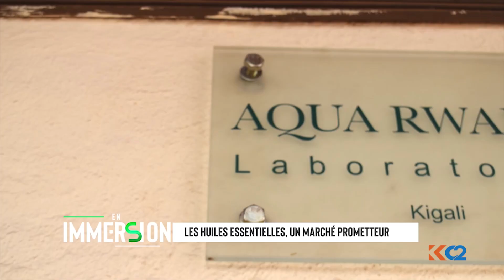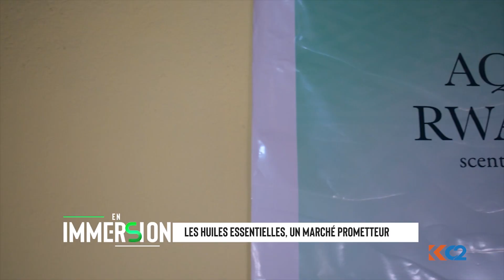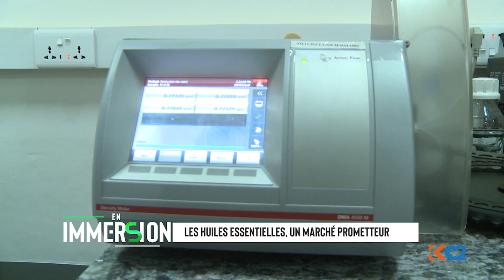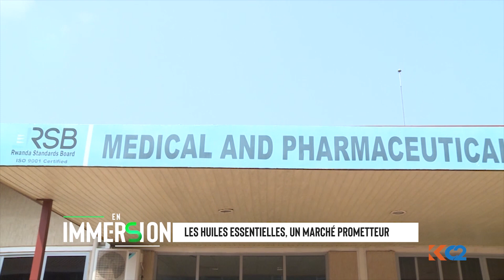EN IMMERSION: Les huiles essentielles, un marché prometteur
Les huiles essentielles, un marché promotteur